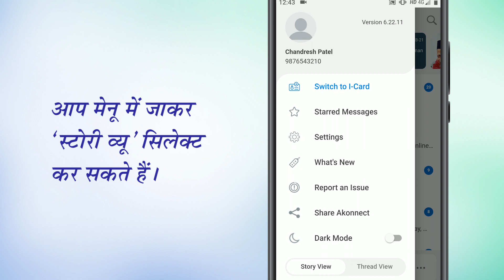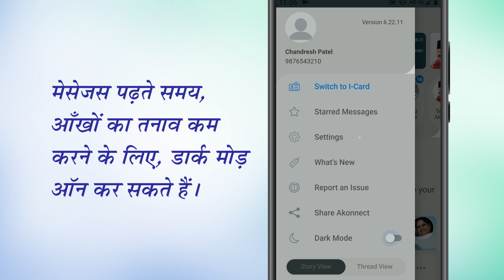स्टोरी व्यू और थ्रेड व्यू | Hindi - Akonnect Help Video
Introducing the new, redesigned Akonnect!

Connecting with Gnan and the Gnani is now just a tap away!
 Dada Bhagwan Foundation brings you the AKonnect (Akram Connect) App. Stay up to date on Pujyashree Deepakbhai’s satsang schedule, activities going on at your local center and receive many resources to help you progress in Gnan.
But that’s just the beginning…
·        Watch Pujyashree Deepakbhai’s Live Satsangs directly in AKonnect.
·        Submit a question to Pujyashree Deepakbhai.
·        Register yourself and your family members for satsang shibirs.
 Update your Mahatma I-Card details.
·        Like what you see? Share it on multiple platforms.

Good news for all mahatmas! A new version of Akonnect has been launched with the following features:
·        Registration – Mahatma I-Card (Current users can switch to I-Card)
·        Live Module – See & share Pujyashree Deepakbhai’s live satsang schedule
·        Story View – A new and easy way to see your messages
·        Multi-language Support – App & Message Languages (English, Gujarati & Hindi)
·        Dark Mode, Important Messages (visible at the top) and Question Module (Submit a question for Pujya Deepakbhai!)
So what are you waiting for? Update to the new Akonnect today!